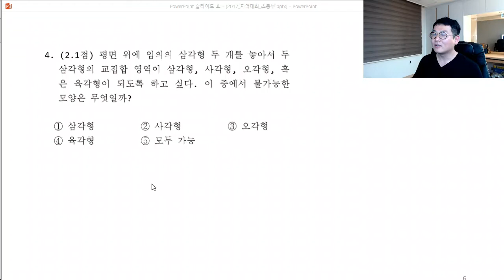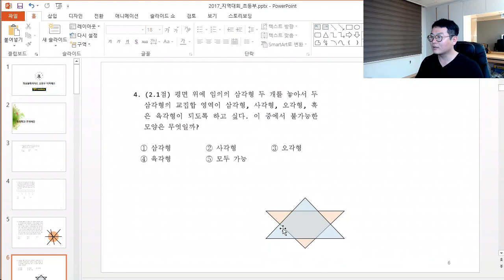[정보올림피아드] 삼각형으로 모양 만들기 / 2017년 초등부 지역대회 4번 ★밤비와 코딩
정보올림피아드 2017년 초등부 지역대회 기출문제 4번을 시청자들과 함께 풀어보았습니다.